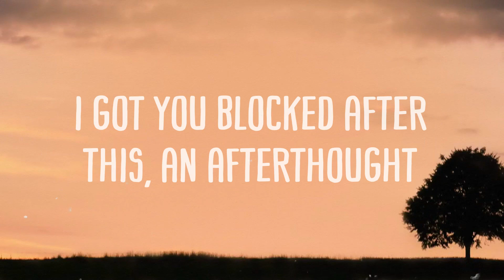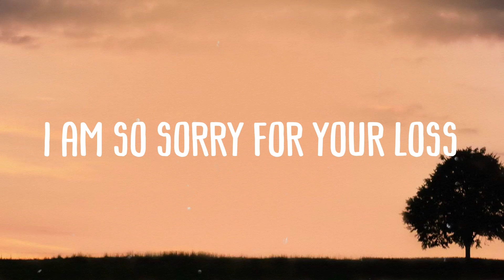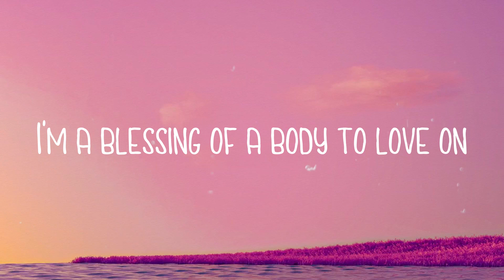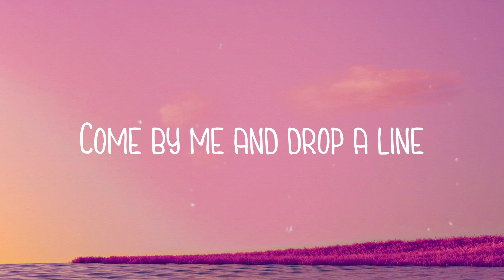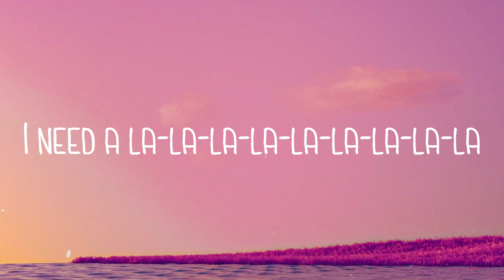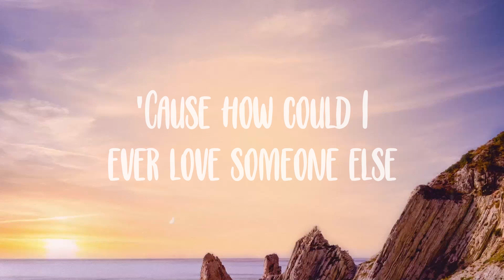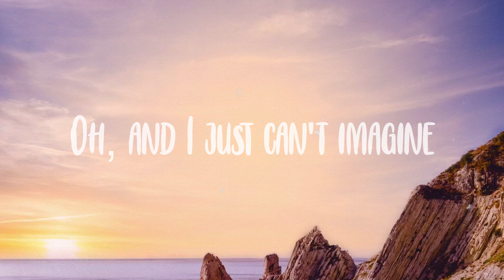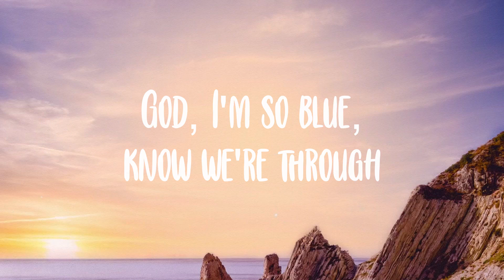Feather - Sabrina Carpenter Lyric Music 🎤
Feather - Sabrina Carpenter Lyric Music 🎤  Do-do-do-do, do-do-do-do
  Do-do-do-do, do-do-do-do
  Oh, not another take
  Oh, it's like that
  I'm your dream come true
  When it's on a platter for you
  Then you pulled back
  When I try to make plans
  More than two hours in advance
  I slam the door, I hit ignore
  I say, no, no, no, no, no more
  I feel so much lighter
  Like a feather with you off my mind
  Ah
  Your signals are mixed
  You act like a bitch
  You fit every stereotype, send a pic
  Like a feather with you out my life
  Not carin' where you are tonight
  And it feels so good
  Not pretendin' to like the wine you like
  I slam the door
  I hit ignore
  I got you blocked, excited to never talk
  I am so sorry for your loss
  Ah
  You wanted me, I'm gone
  You miss me, no doubt
  Where I'm at, I'm up
  Where I'm at